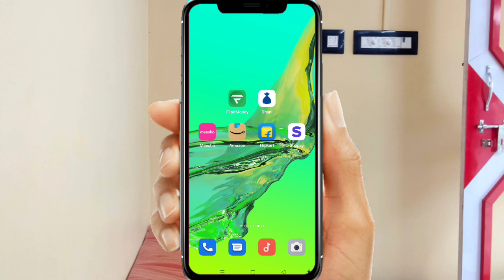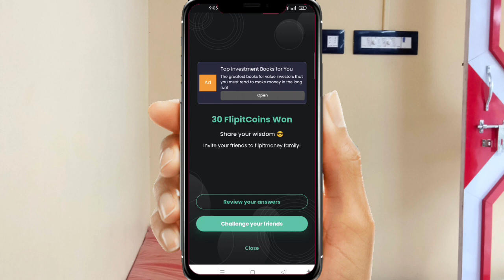Flipit Money Quiz Answers Today | 27 July | 28 July 2022 | Flip Money Quiz Answers | Fliplt quiz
Flipit Money Quiz Answers Today  | 27 July | 28 July 2022 | Flip Money Quiz Answers | Flipltmoney quiz

💸💲Download app and daily earn money 💲💸

Flipltmoney quiz scratch card 1/2 rupay problem solve tricks video

Flipltmoney app all quiz answers playlist link -

Download other app and daily earn money 💸
Dainik bhaskar app link -